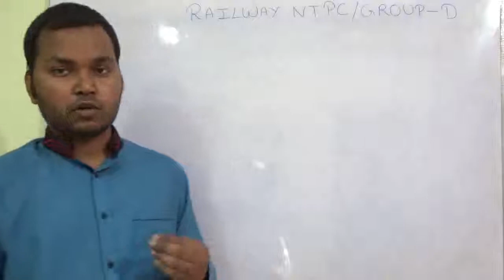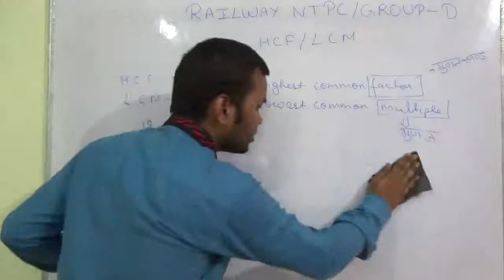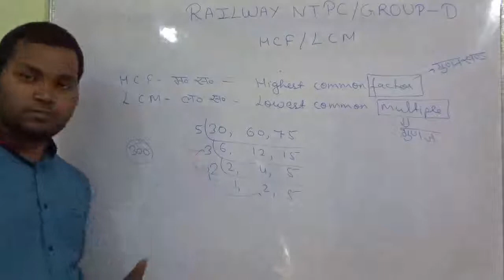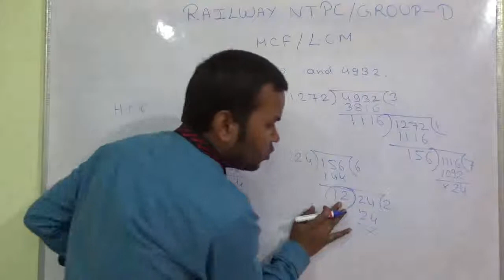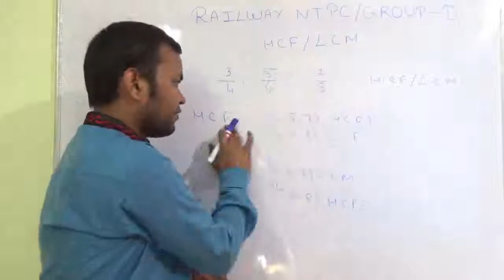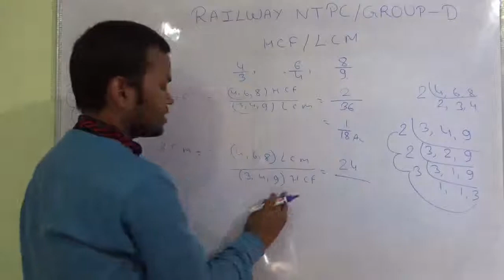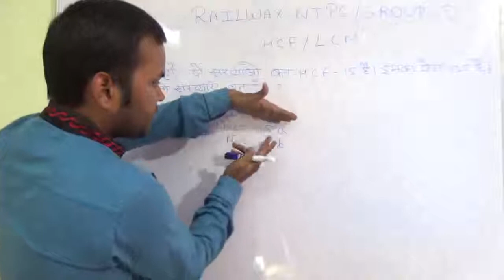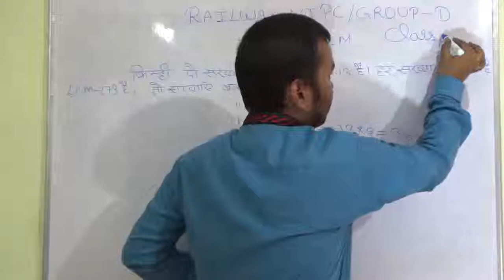RAILWAYMATH II HCF/LCM PART 01 FOR RAILWAY NTPC/GROUP D II